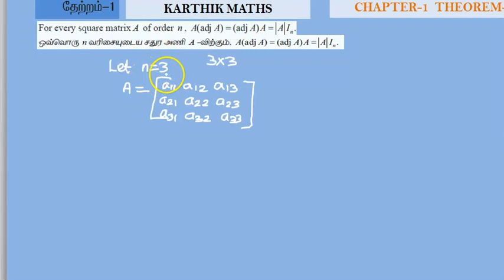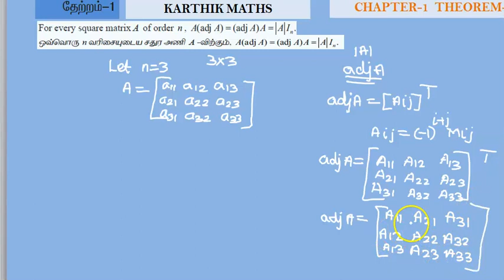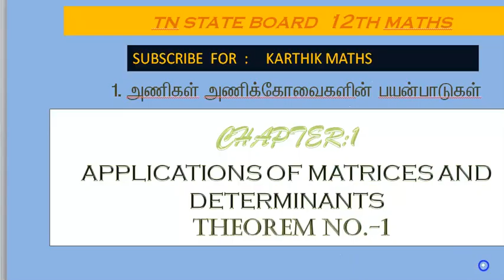12TH MATHS TN | CHAPTER-1 | APPL OF MAT& DET | THEOREMS PROOF | THEOREM-1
12TH MATHS TN | CHAPTER-1 |  APPL OF MAT& DET  |  THEOREMS PROOF  |  THEOREM-1